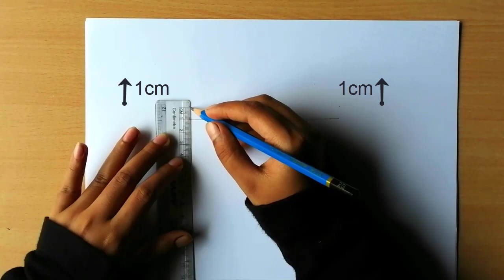How to draw eyes |How to draw realistic eyes for beginners| step by step sketch eyes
Sketching is the most inexpensive art medium. specially eye sketching is the most attractive part of the human body. I love to sketch realistic eyes and in this video, I show how to draw realistic eyes for beginners step by step and blend and some blending techniques also.

Sketch records something that the artist sees develops an idea for later use. It might be used as a quick way of graphically demonstrating an image, idea, or principle. A sketch may serve several purposes.

This video ‘Monalisa Art Arena’ shows how to draw eyes using simple materials. If you are a beginner then this video is for you. Follow my simple steps to draw eyes easily. To draw this picture, you will need Offset Paper, Graphite pencil(2B, 3B,6B,8B), blending stump.

From here you can improve your drawing skills and make a beautiful pencil sketch. Hope you enjoy my videos and find them helpful. If you want to draw any other sketch on eyes drawing. Then go to YouTube and search how to draw eyes, how to sketch eyes step by step, how to draw eyes for beginners etc.

Query Solve
how to draw eyes anime
how to draw eyeliner for beginners
how to draw both eyes evenly and symmetrically
how to draw eyelashes
how to draw a realistic eye
how to draw cartoon eyes
how to draw eyeliner
how to draw eyes for beginners
how to draw an eye step by step
how to make anime eyes
how to draw cute eyes
how to sketch eyes
how to draw closed eyes
how to draw an eyeball
how to draw eyes realistic
how to draw a hyper realistic eye
how to draw eyebrows
how to draw eyebrows for beginners
drawing tutorial
drawing academy
art
learn to draw,
pencil drawing
drawing videos,
drawing an eye with only one pencil,
كيف ترسم
كيفية رسم العين
anime drawing tutorial
boruto art